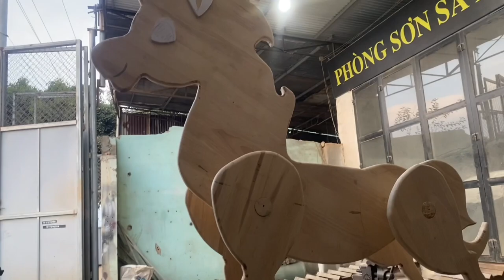Tự làm ngựa gỗ bập bênh tại nhà- đồ chơi cho bé- mộc nhà nấm DIY